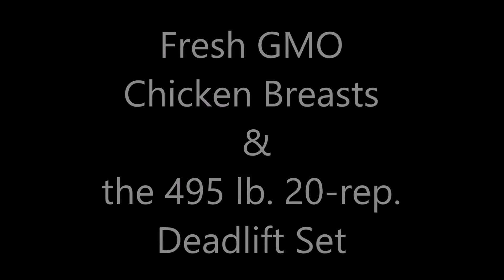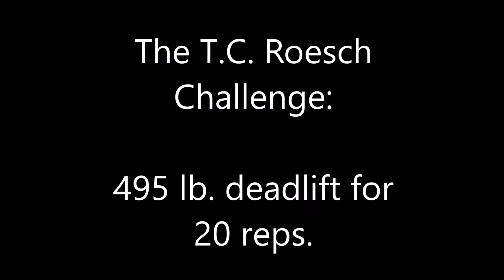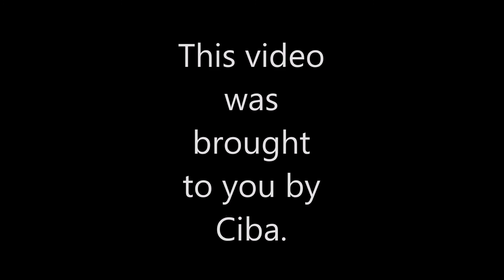Chicken Breasts & the 21 Rep Deadlift Set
This parody features Mike Raya, a.k.a. Cat Daddy, cooking steroid-laced, toxic, GMO chicken breasts and deadlifting 495 lb. for 20 reps.  If you believe that, he has some swamp land in Florida he would like to talk to you about.  Have fun!